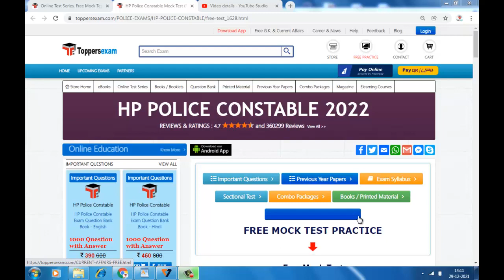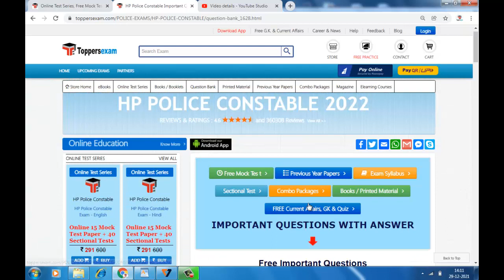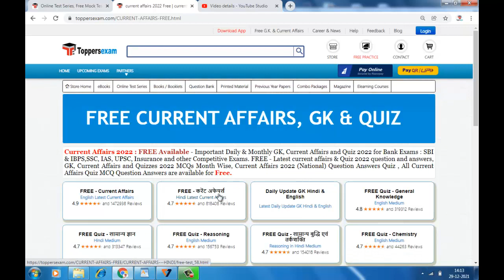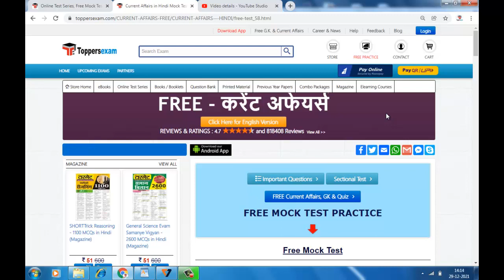HP POLICE CONSTABLE 2022 Syllabus, Notificution, Free Mock Test, Important Questions